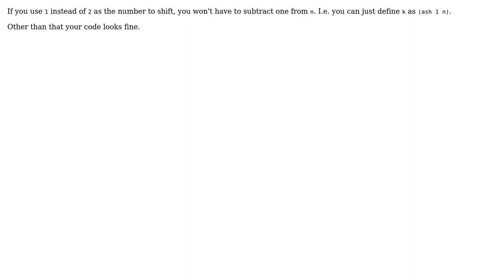Tabulate k = 2^n minimizing multiplication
With thanks & praise to God, and with thanks to the many people who have made this project possible! | Content (except music & images) licensed under CC BY-SA | Music | Images & others | With thanks to user sepp2k user jaresty user Jamal and the Stack Exchange Network Trademarks are property of their respective owners. You are responsible for your own actions.